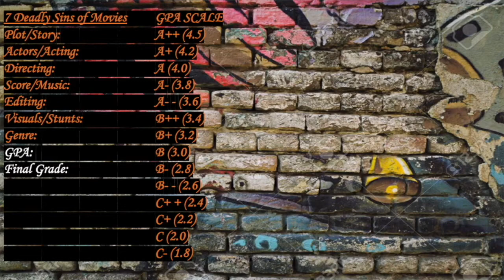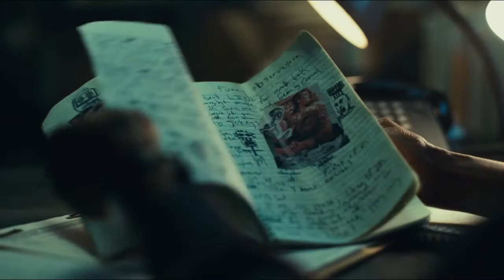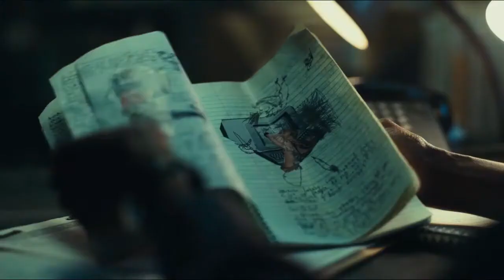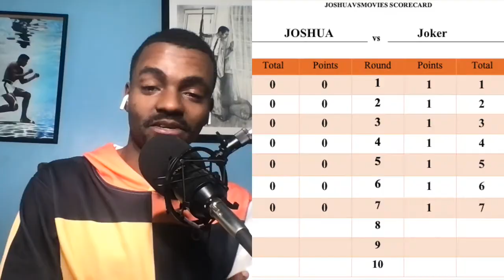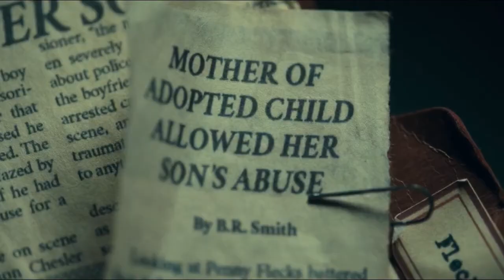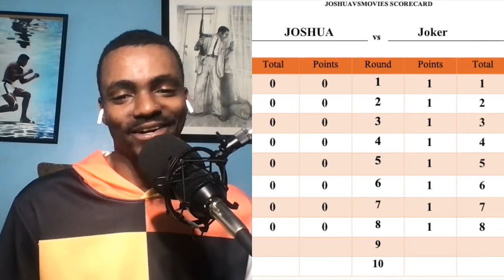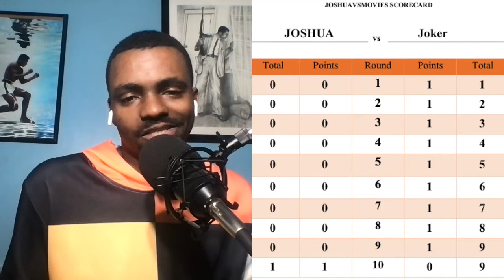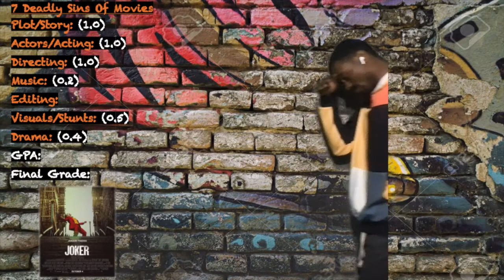JOKER (2019) MOVIE REACTION & MOVIE REVIEW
Joker was a great film. And since there's a sequel coming out, let's take a look at it.

No movie escapes a fight ! Let me know what movie you think I should go against next !

Movie Review Instagram & Threads: @JOSHUAvsMOVIES
Anime Content Instagram & Threads: @JOSHUAvsANIME
Personal Instagram: @JOSHUAvsSOCIETY
Podcast Instagram: @theinfusionnetwork
Movie Review Article: N/A

Grading Template

5 (A)
4 (B)
4 (D)
5 (E)